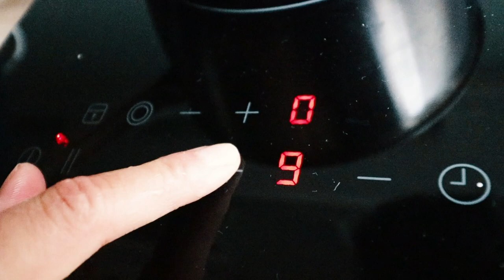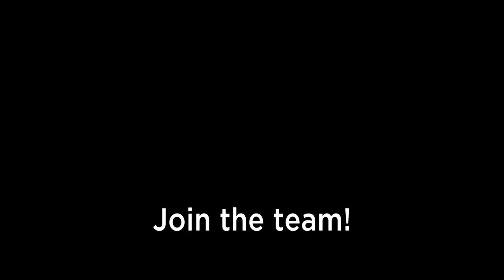Chilling with The Mauler & Our Summer ✅List | VLOG 93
- NOWË - Dream On.mp3
- NOWË  - Summerish.mp3